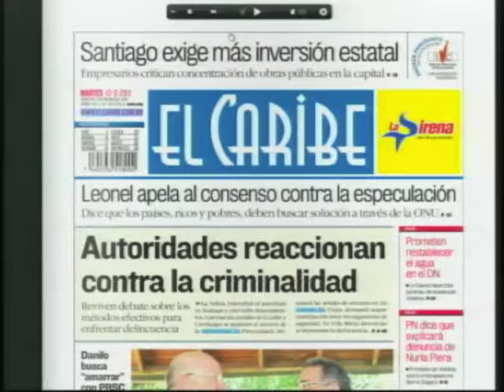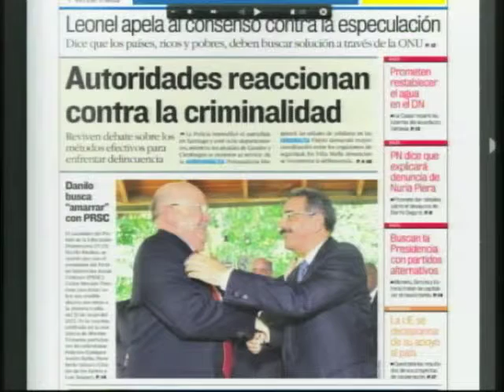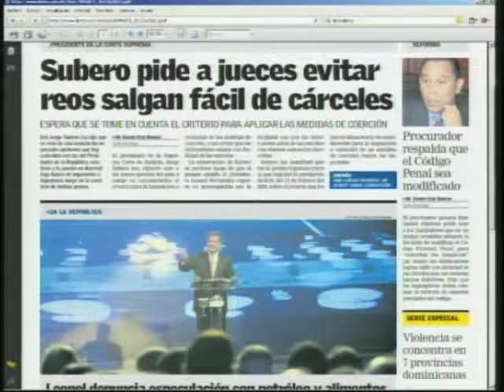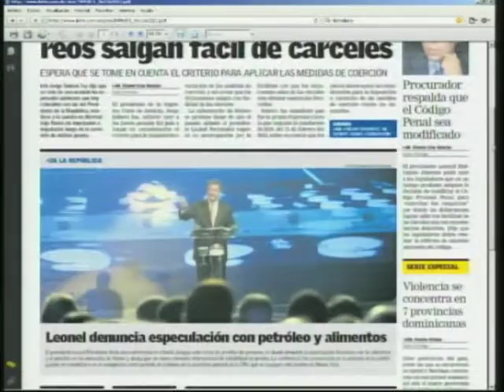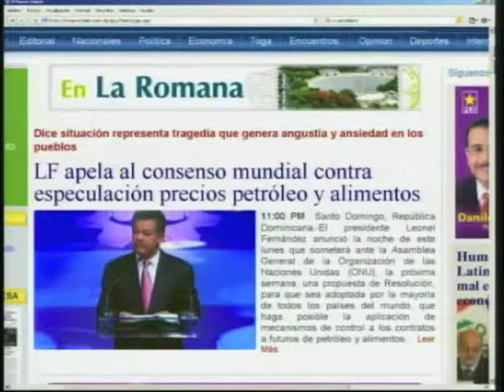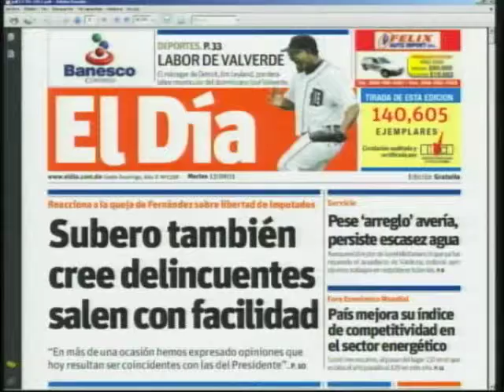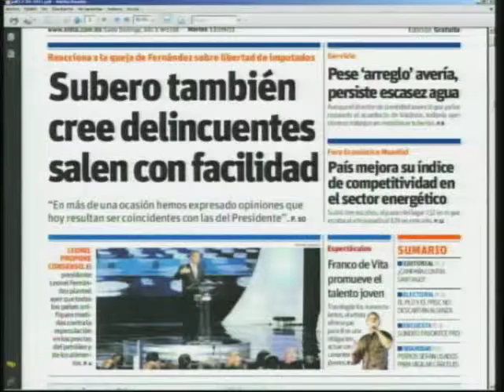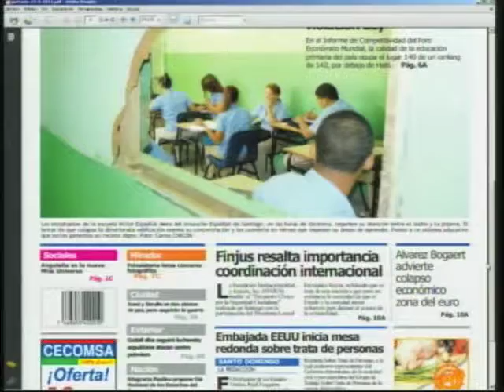PÁGINA 3 - CDN 37 - Noticias En Portada - 13 de Septiembre 2011.